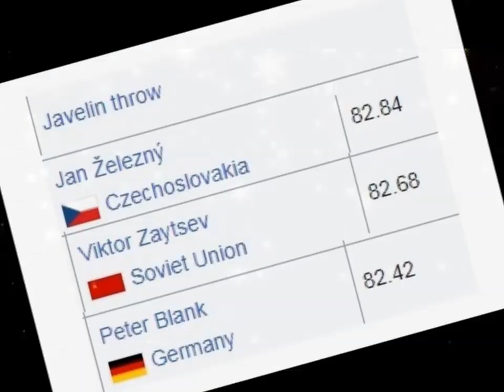Jan Zelezny (Czech Republic) Javelin 1991 European Cup A final Frankfurt .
Jan Železný  (Czech Republic) 82.84,
Viktor Zaytsev  (Soviet Union) 82.68,
Peter Blank  (Germany) 82.42,
Emil Tsvetanov (Bulgaria) 78.22 (5th place).
Unfortunately not all (who has this VHS BETAMAX DVD OR OTHER (to loan i digitize it for free).